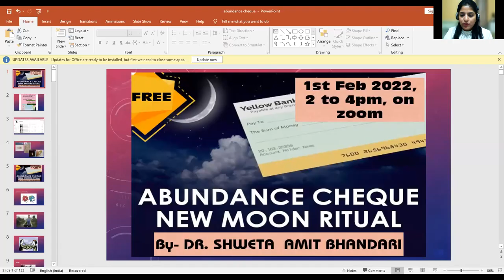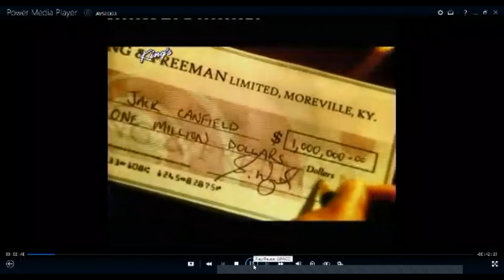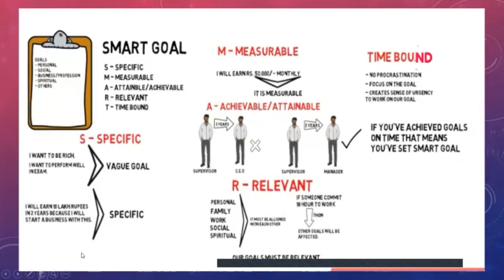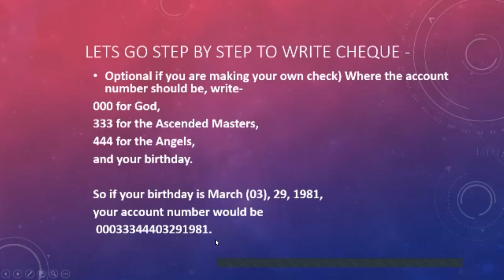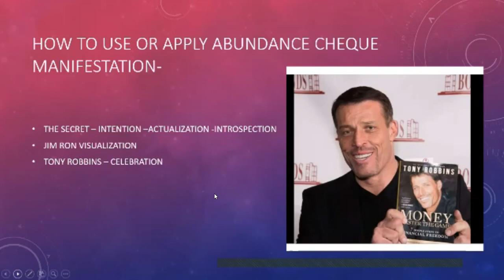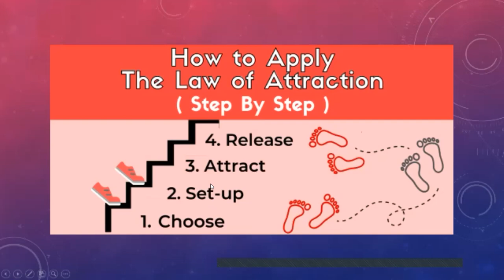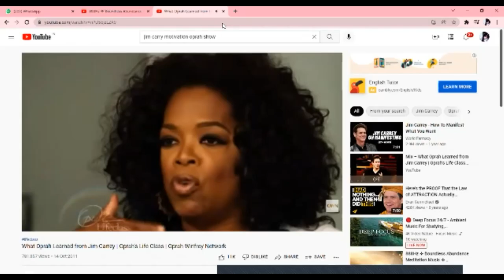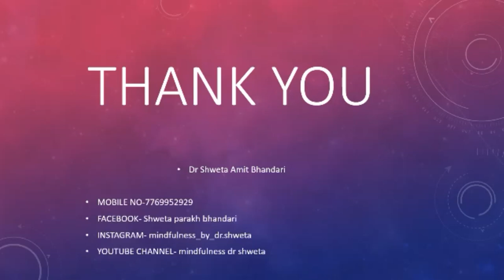ABUNDANCE CHEQUE 2022 - NEW MOON RITUAL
Let’s welcome new HOPES, DESIRES, DREAMS, FINANCIAL FORTUNE, REGULAR MONEY FLOW, and NEW OPPORTUNITIES with ME.

Let’s write a  New Moon Abundance Cheque and start manifesting for the highest good of all!  Do share your experiences with me AFTER SESSION ! Happy Manifesting!